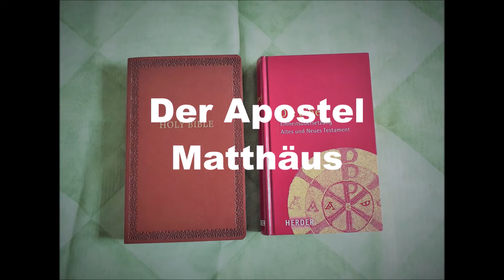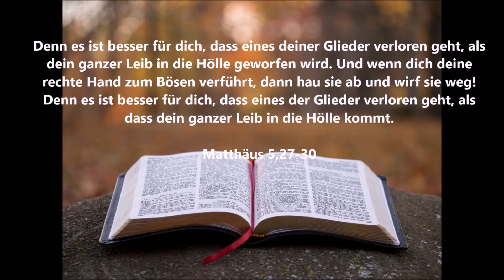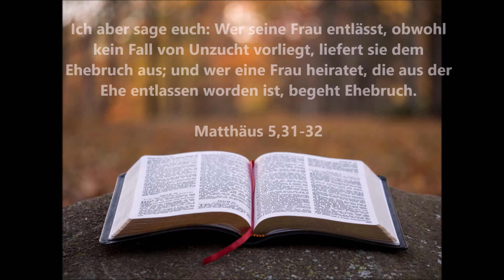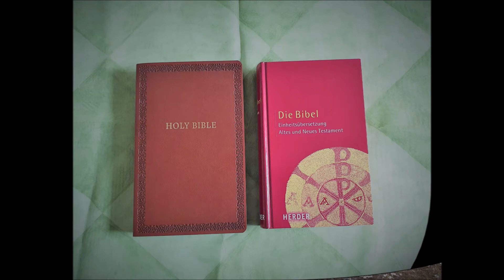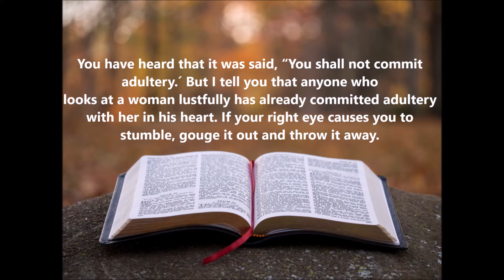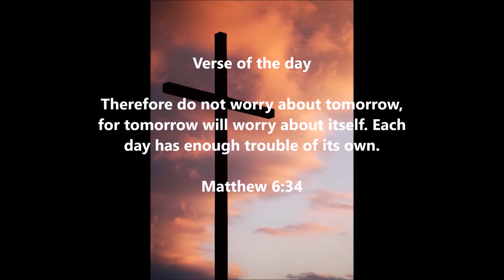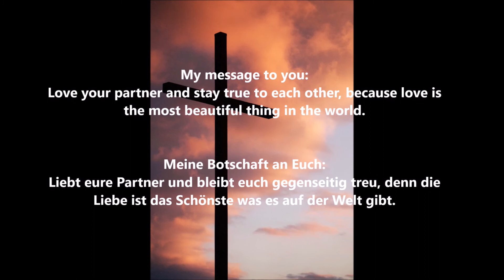JESUS ✝️ - Dein rechtes Auge wird zur Sünde / Your right eye becomes sin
Audiobook / Hörbuch (Matthew / Matthäus)

Kapitel 5: Ehebruch & Ehescheidung  0:25 – 3:12 (Deutsch)

Chapter 5: Adultery & Divorce  03:13 – 07:16 (English)

Standardlizenz von YouTube Audiomediathek